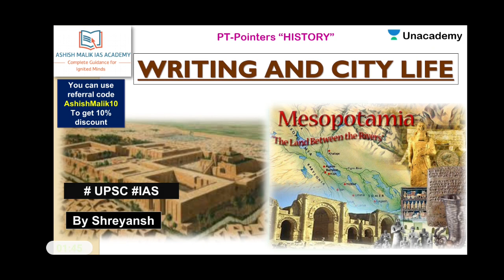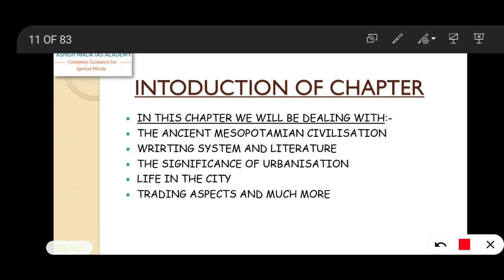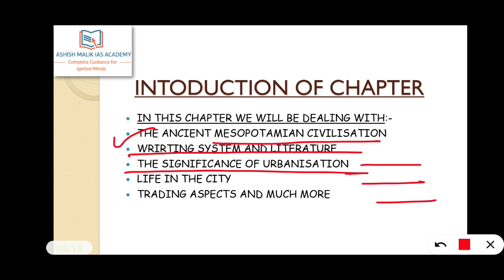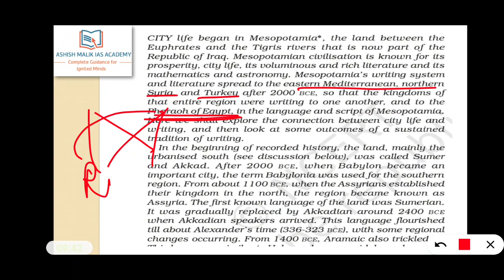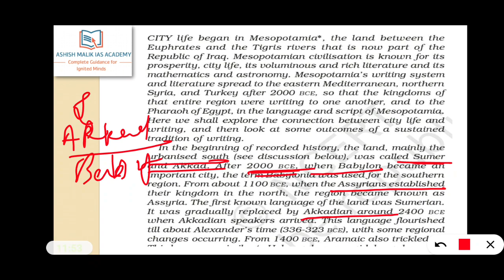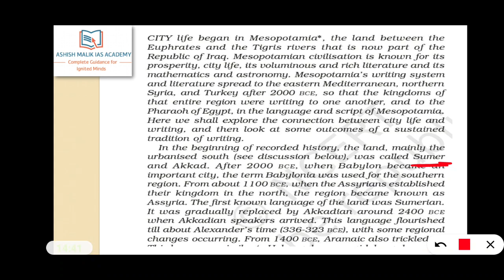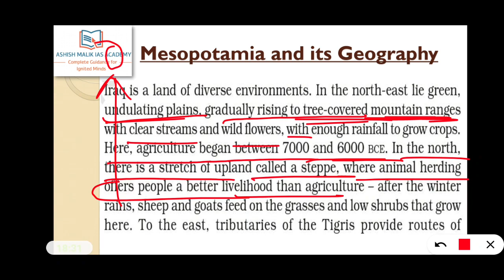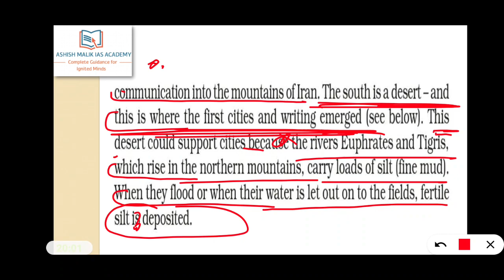L-7 NCERT (CH2 PART 1) PT-Pointers "HISTORY"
Title :     Disha 365 Current Affairs Analysis Vol. 1 & 2 for UPSC IAS/ IPS Prelim & Main Exams 2020